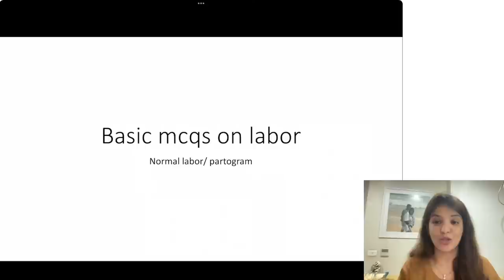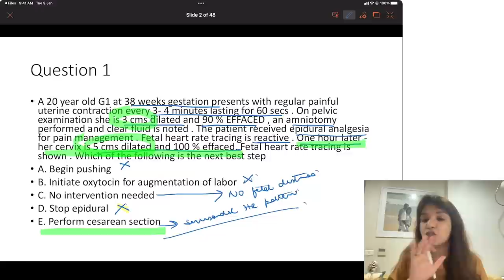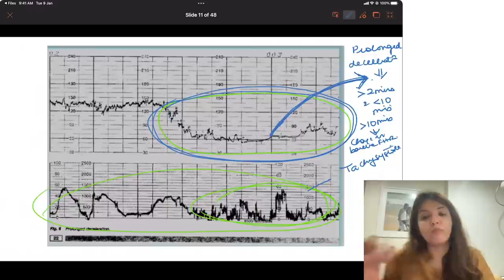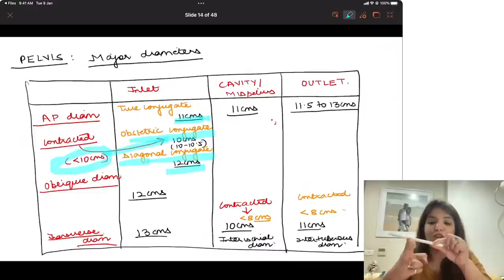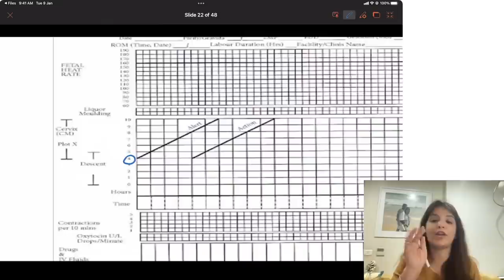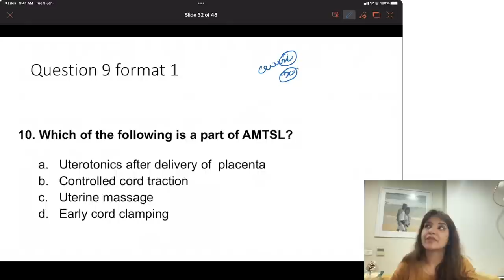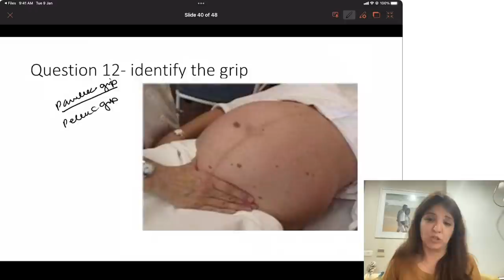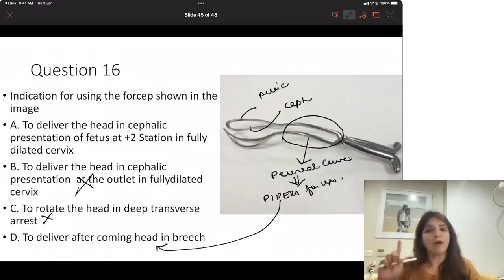week 4 mcq discussion on Qs related to labor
Basic mcq discussion on labor, partogram and ctg by Dr Sakshi Arora Hans for neetpg, fmge and inicet